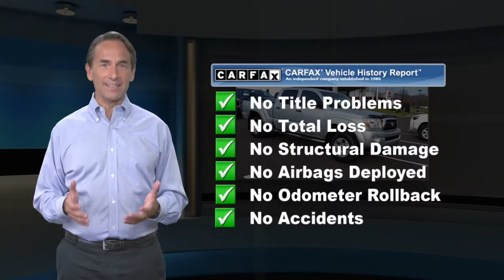Used 2006 Toyota Tacoma Base, Langhorne, PA 122744A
CARFAX One-Owner. 2006 Toyota Tacoma V6 4WD 5-Speed Automatic with Overdrive 4.0L V6 SMPI DOHC 4.0L V6 SMPI DOHC, 4WD, 3.727 Axle Ratio, 6 Speakers, ABS brakes, Air Conditioning, AM/FM radio, AM/FM/CD w/6 Speakers, CD player, Dual front impact airbags, Front anti-roll bar, Front wheel independent suspension, Low tire pressure warning, Occupant sensing airbag, Power steering, Power windows.Odometer is 51731 miles below market average!

[RLVID:15065:c2a92445d08cc092:a7dad6e3e1d4de79:1]